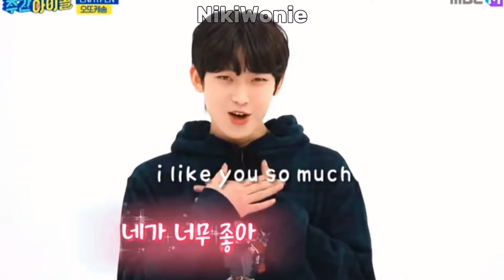Sunoo being an aegyo master for five minutes straight💫enhypen